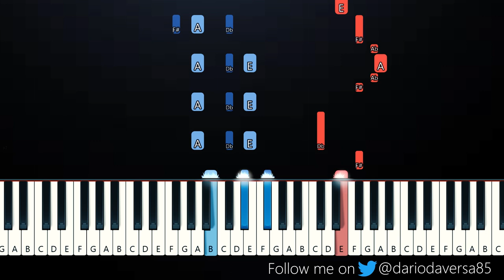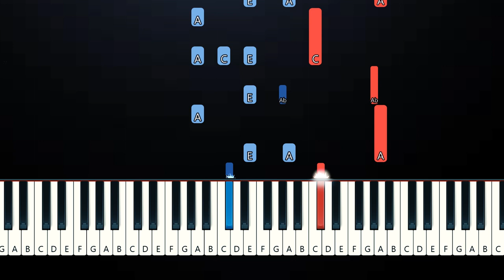The Chicken - Bo Burnham (Piano Tutorial)